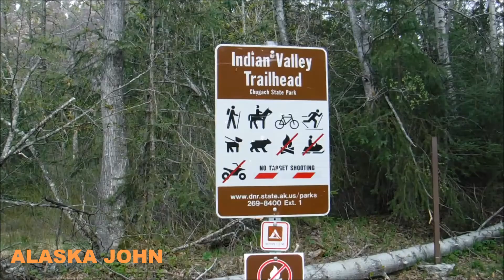INDIAN CREEK - Indian Valley Trailhead - Alaska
A look at Indian Creek next to the Indian Valley Trailhead.  Located south of Anchorage Alaska.

Recorded with a Fuji XP90 camera on the morning of May 19th 2017.